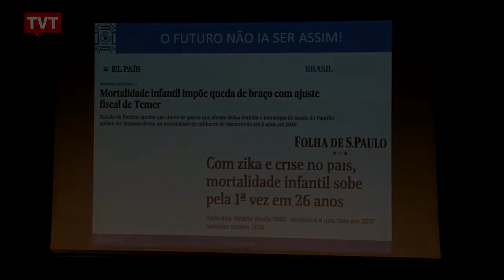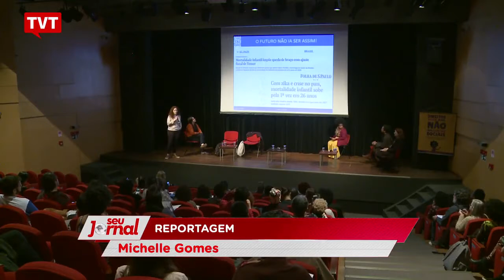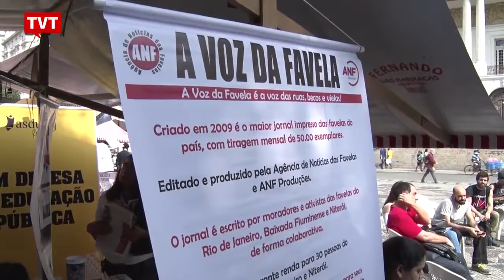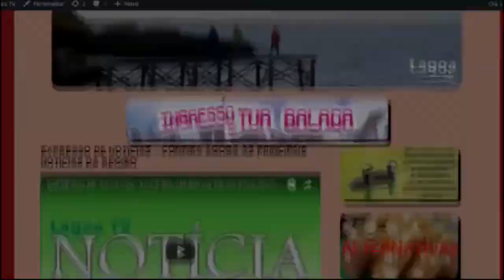EXPRESSO NACIONAL - Confira as principais noticias do Brasil.